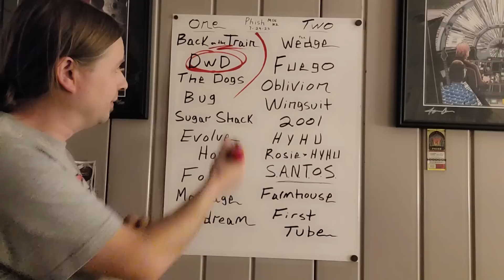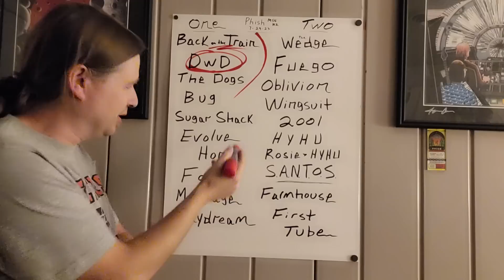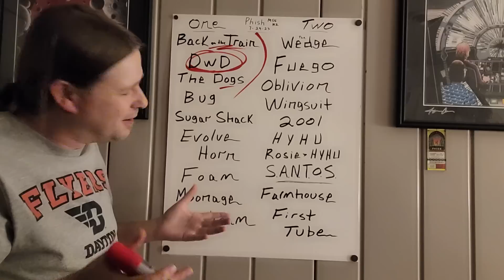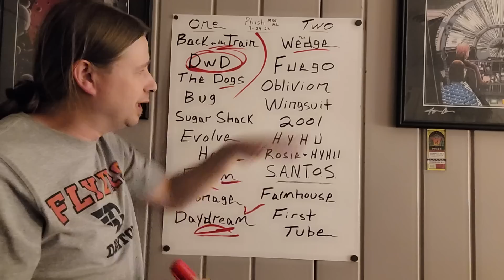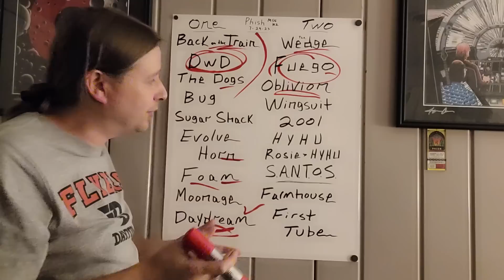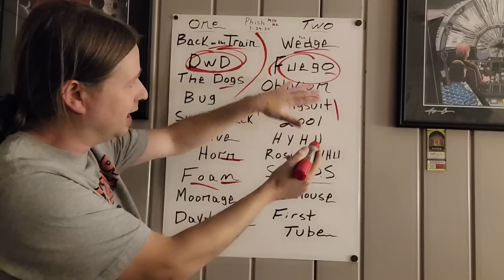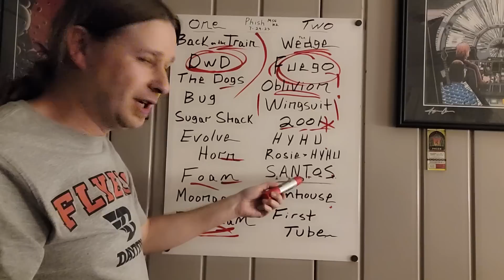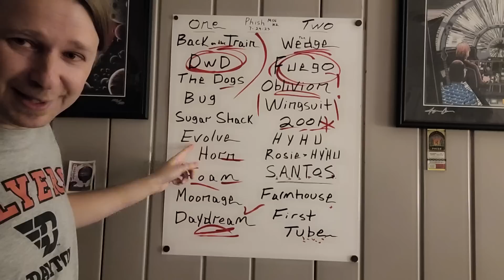Phish | MSG New York, NY 7/29/2023 - Recap & Setlist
Phish 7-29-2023 MSG Night 2 recap and setlist.

Set 1
Back on the Train
DwD
The Dogs
Bug
Sugar Shack
Evolve
Horn
Foam
Moonage Daydream

2nd Set
Wedge
Fuego
Oblivion
Wingsuit
2001
HYHU Rosie
HYHU
SANTOS

Farmhouse
First Tube

Phish Summer 2023 MSG N2